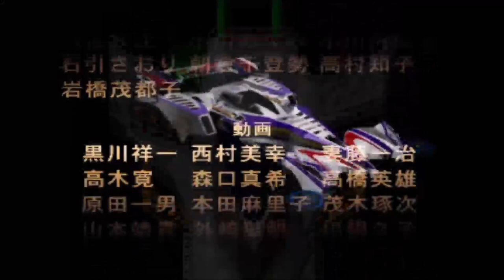ミニ四駆 爆走兄弟レッツ＆ゴー‼ WGP HYPER HEAT 総集編 【ゆっくり実況】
HYPER HEATシリーズの総集編です。

プレステ初のミニ四駆ゲーム。HYPER HEAT
スーファミの「ミニ四駆シャイニングスコーピオン」と同じくセッティングが重要なゲームです。
すべてのシーンではありませんがアニメの豪たちの声が入ってるのが嬉しい！

特に縛りはありません。
当時の話（主にアニメ）をしながらまったりとプレイしていきます。
ミニ四駆やレッツ＆ゴーが好きな人に楽しんでいただけたら嬉しいです。

効果音
魔王魂様